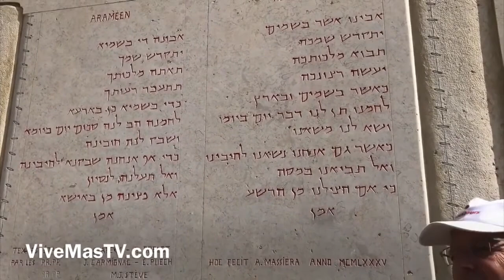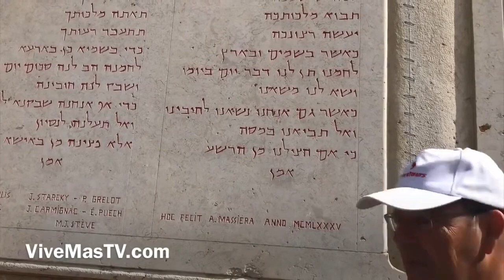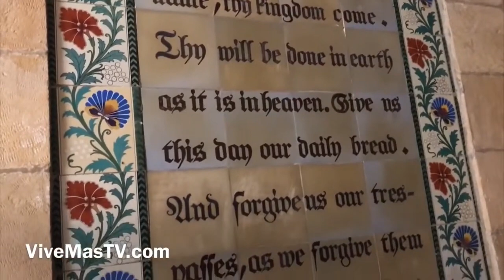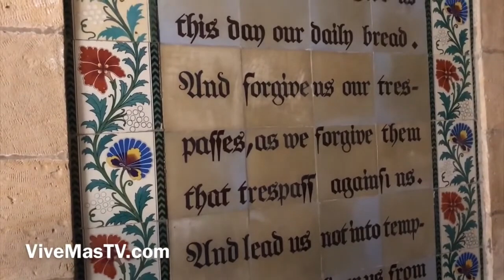Viaje a Tierra Santa 🇮🇱 Israel del 20 al 27 Agosto 2023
Recorriendo los mismos lugares donde camino Jesucristo

Saliendo 19 de agosto

Llegando a Tel Aviv la mañana  del Domingo 20 de Agosto 9:55 am
y regresando desde Tel Aviv la tarde del Domingo 27 de agosto  12pm

COSTO DEL TOUR: $2000 USD por persona.

No incluye boletos de avión

Aquí comparto algunos de los sitios que visitaremos en este bendecido viaje a Israel.
Visitaremos, Galilea y disfrutaremos de un paseo en barco como los discípulos hicieron en el Mar de Galilea, visite Capernaum, Visitaremos la antigua ciudad de Cesarea Maritima. La ciudad Romana mas importante en la epoca de Jesus, despues de Jerusalen. Visitaremos el monte de las Bienaventuranzas y imaginese escuchando a Jesús dar el Sermón en la Montaña. Visitaremos el río Jordán, donde Jesús fue bautizado por Juan el Bautista. Visitaremos la fortaleza de Masada y el Mar Muerto, y que experiencia es Jerusalén, Visitaremos el Muro de los Lamentos.
Visitaremos el Museo Davidson – Restos del Templo de la epoca de JESUS. Tendremos la celebracion de La Santa Cena en el Jardin de La Tumba bacia de Jesus, visitaremos el Monte de los Olivos, donde Jesús ascendió a los cielos.

Unase a nosotros en este retiro espiritual que nunca olvidará, orando en cada lugar donde se manifesto el Poder de Dios en el nombre de Jesucristo.